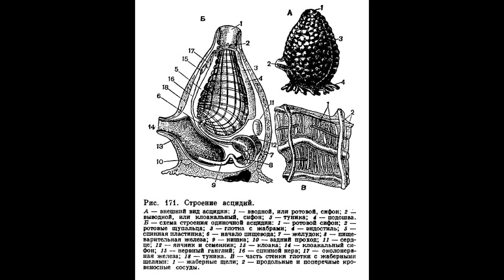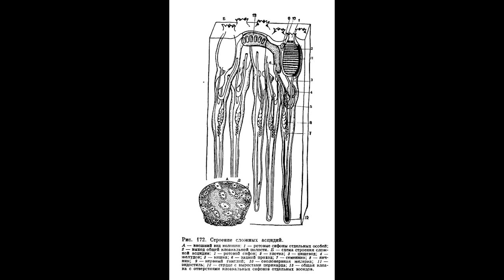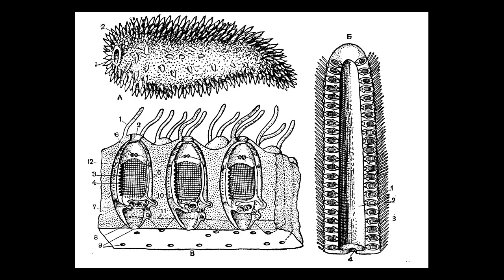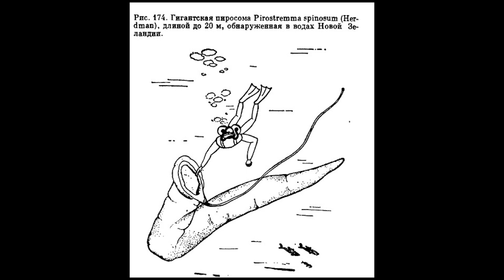Оболочники - 1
Общее описание. Асцидии и пиросомы.